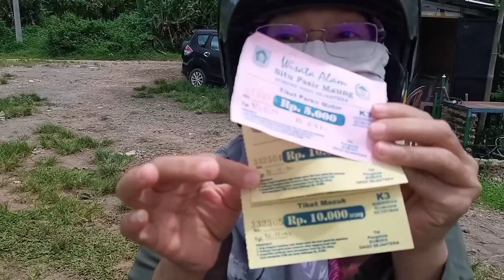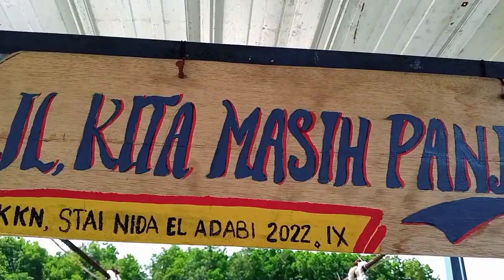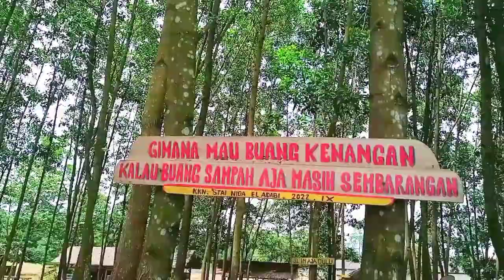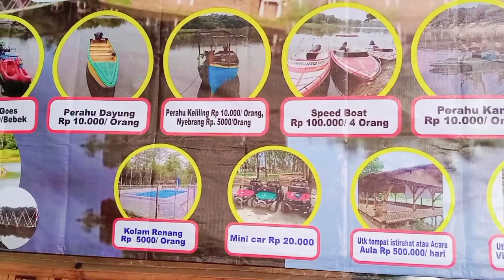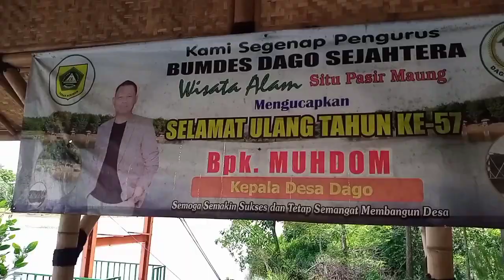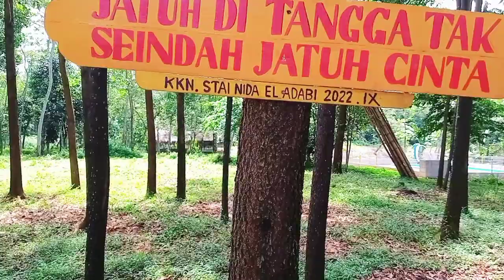Situ Pasir Maung dan Pulau Cinta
Situ Pasir maung merupakan Wisata Danau dengan pulau cinta di tengah danaunya.

Untuk mencapai Pulau Cintanya kita harus menyebrangi jembatan gantung yang cukup memacu adrenalin karena jembatannya bergoyang.

Semoga teman semua selalu dalam lindungan Allah subhanahuwataalla...amin.